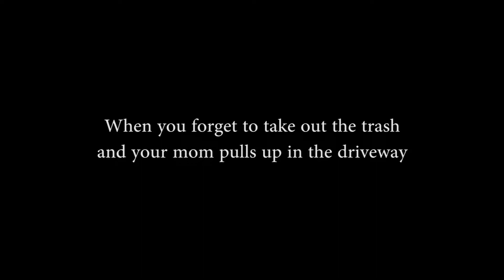Another ultra instinct meme